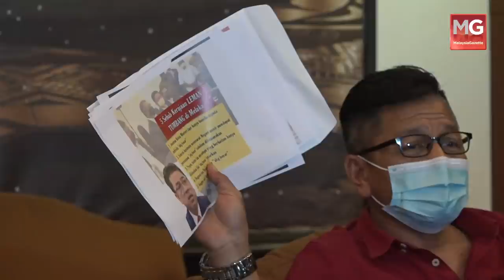MGNews: Dulu Saya Barua DAP Tetapi Kini Semakin Bermaruah - Norhizam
Perikatan Nasional (PN) Melaka berharap rakyat di negeri ini dapat memberi peluang dan sokongan terhadap gabungan tersebut pada Pilihan Raya Negeri (PRN) Melaka akan datang.

Pengerusi PN negeri, Datuk Mohd Rafiq Naizamohideen berkata, walaupun PN Melaka bersependapat dengan majoriti rakyat bahawa ketika ini bukan masa yang sesuai untuk diadakan pilihan raya namun proses demokrasi harus dihormati.